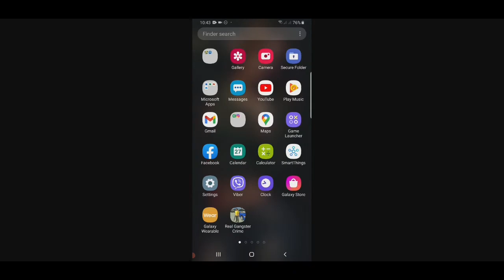BAXIA BEST BUILD TANK 2021| Baxia gameplay | baxia mobile legends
baxia best build tank 2021

ML baxia build best baxia build and spell
best building emblem 2021 best baxia mobile legend baxia gameplay

best build for baxia tank
baxia tank build
ml best tank build
baxia ng pinas
baxia best build 2020
baxia best build 2019
baxia best tank build
mobile legends baxia best build 2020
baxia best build and emblem 2020
baxia build
baxia best build and emblem
best build for baxia
best build for baxia 2020
best build for baxia ml
baxia best item build
baxia best build mobile legends
baxia best build ml
ml baxia best build
Baxia combo skill
baxia spell tutorial
mobile legend best tank
mobile legend best combo champion
mobile legend skill combo tank
best combo tank ml
ml tank strogest
baxia offlane
baxia top 1 global
baxia Vs all tank
baxia Vs gatotkaca